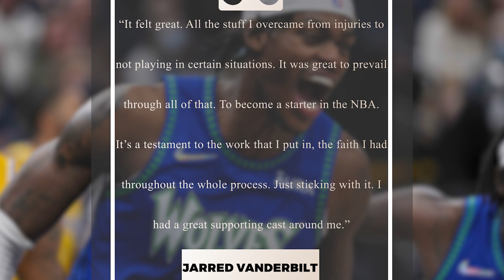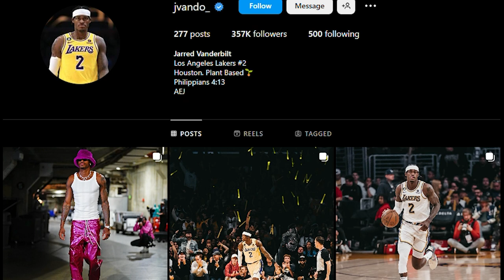Jarred Vanderbilt Comeback Story And Lifestyle!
Jarred Vanderbilt’s basketball career has gone nothing like he imagined. From being compared to the likes of Lamar Odom and Ben Simmons as a high schooler to now, attempting to be the modern-day Dennis Rodman, Vanderbilt has been forced to change his entire playing style due to an unfortunate string of injuries. These injuries plagued the big man after his growth spurt, causing him to rebuild his mind and body. Since doing that, he has found a solid footing in the NBA as one of the best defenders and rebounders in the game. As he continues to excel, Vanderbilt has seen positive changes in his reputation, following, and of course, his bank account.